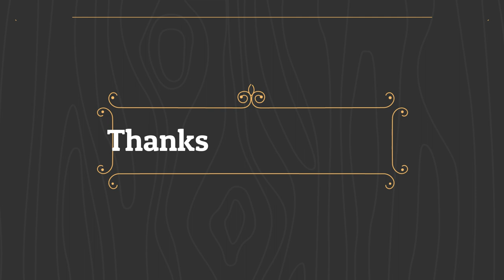নায়ক বিল্লাল এর সাথে যে নাচ দেখালো নায়িকা জেরিন আপনারা হয়তো প্রথম দেখে থাকবেন।